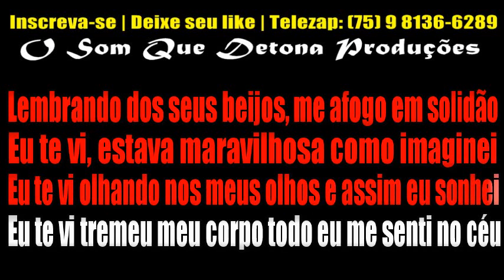KARAOKÊ DE ARROCHA - LÁBIOS COR DE MEL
PRODUÇÃO: O SOM QUE DETONA
TECLADO: YAMAHA PSR E443 - SAMPLES KONTAKT UNHA PINTADA MODIFICADO ﾠ
ﾠ